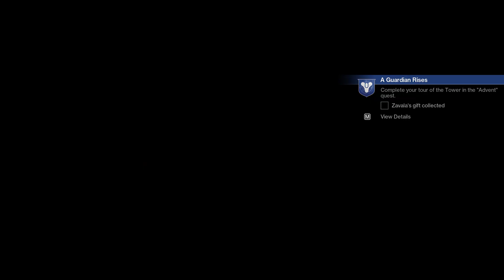I went to the last city in destiny 2 (HIGH GRAPHICS AND FPS,DESTINY 2)